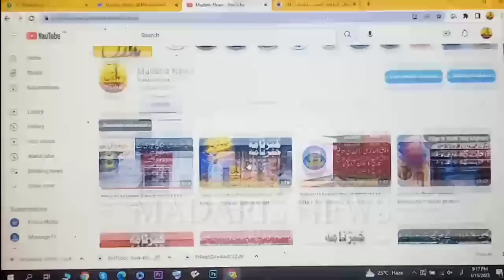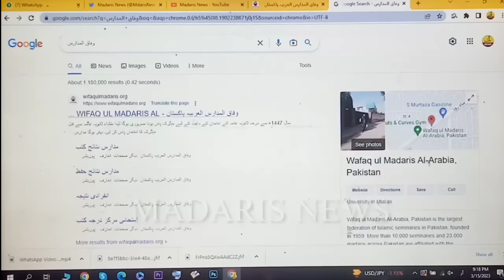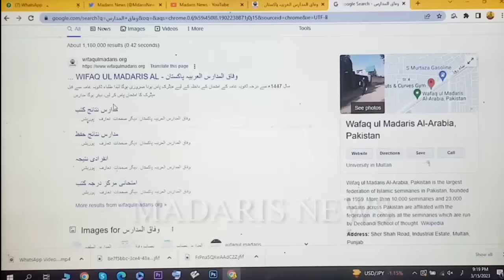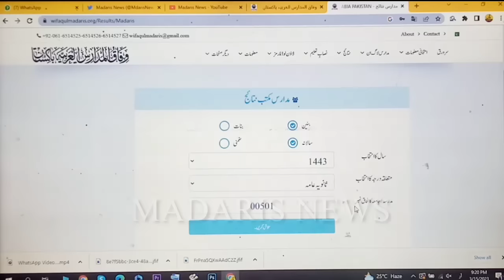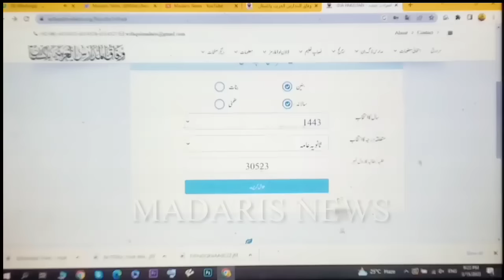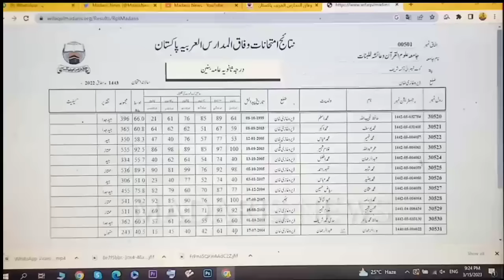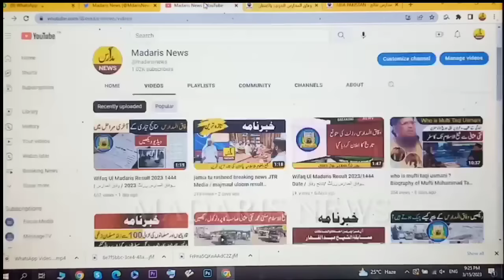Wifaq Ul Madaris Result 2024 Check Karny ka Tareeqa | how to check wifaqulmadaris result 1445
Wifaqulmdaris result 2024 /1444 Check.
How to check result wifaqulmdaris 2023?
We have Told about Wifaq Ul Madaris Result 1444.
You can check wifaq ul madaris result 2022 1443 easily.
Madaris News.